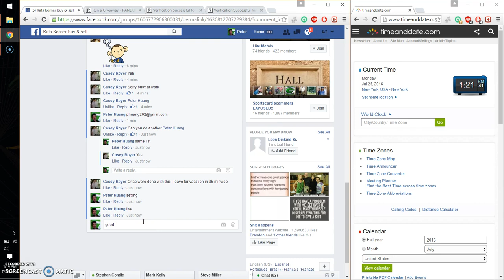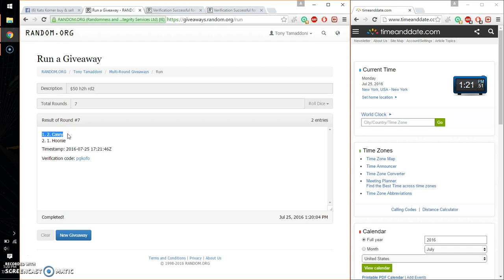$50 h2h round 2